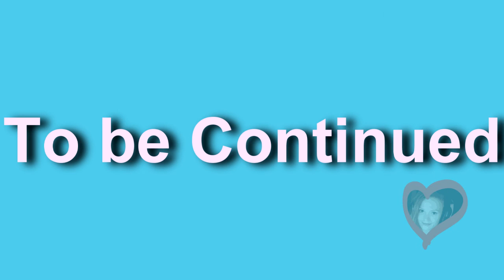[Layers of Fear] Jumpscares and Highlights Episode 1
Episode 1 of Camilla playing Layers of Fear including some very nice jumpscares and other game highlights!

You can also use her playlists for more video's.